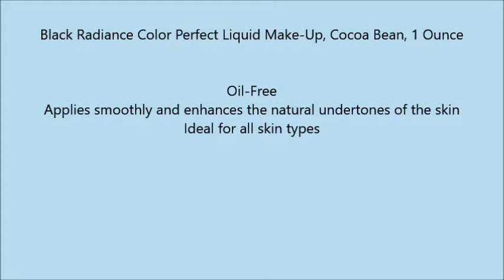Black Radiance Color Perfect Liquid Make Up, Cocoa Bean, 1 Ounce